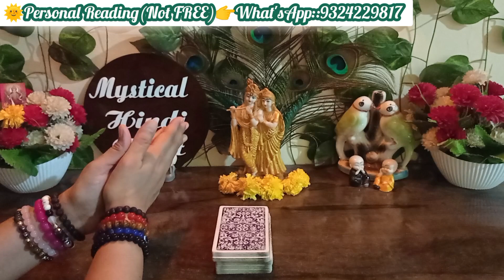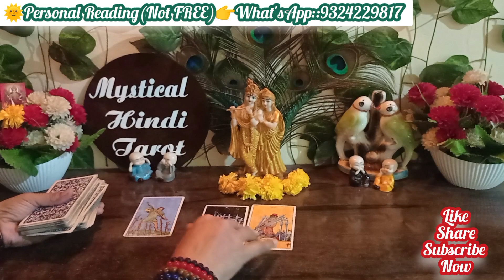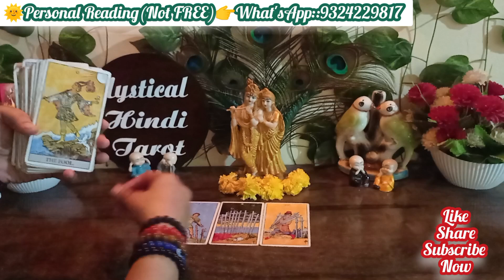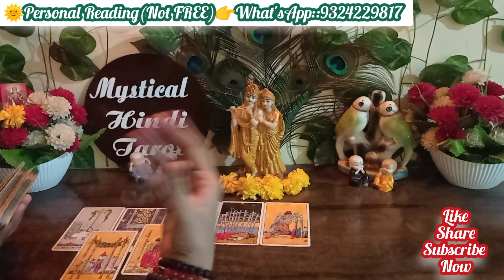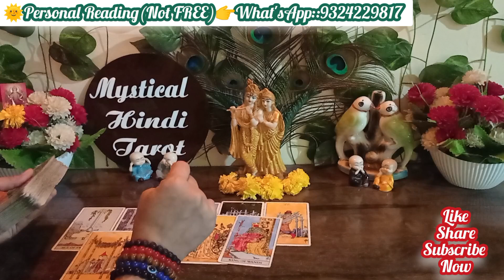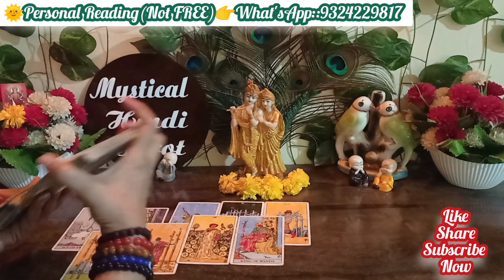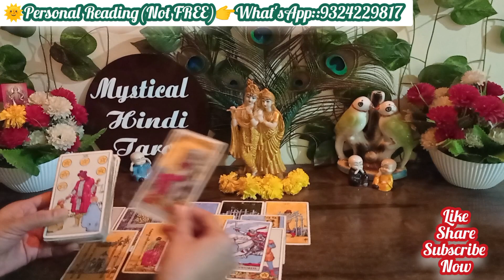🔴Romantic Third Party V/S Your Partner!Current feelings!What they Think Right Now!TAROT!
Current feelings Next actions!Evening feelings!Tarot Card Reading Today!HIS/HER feelings!❤️Current feelings of them!Pick A Card Reading Hindi!Tarot Card Reading Hindi!Unki sacchi Bhawnaye!

Pile no 2👉Start:7::01

🔴Their True Deepest Romantic feelings for U!Candle wax Reading Hindi!Timeless Collective!All Signs!